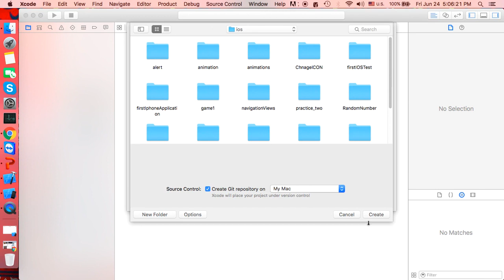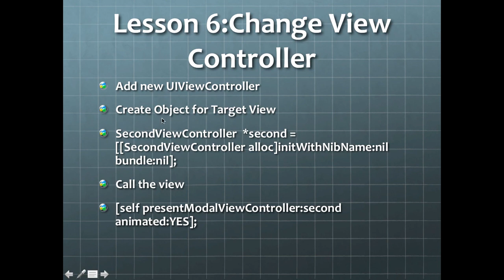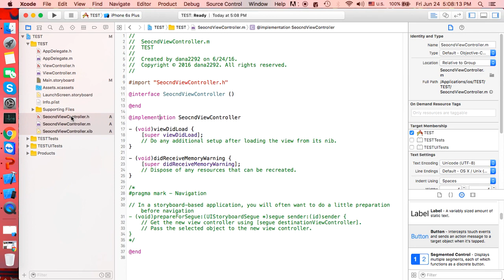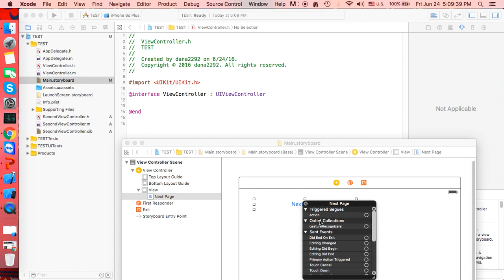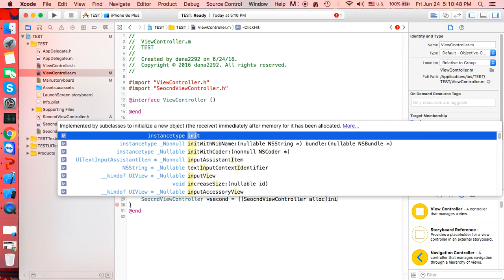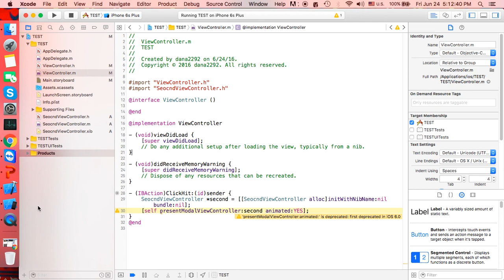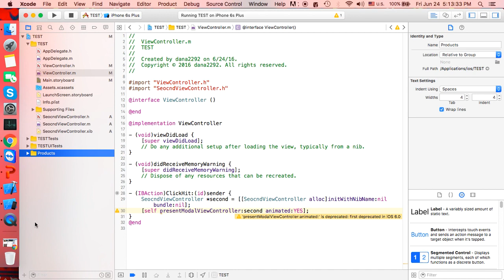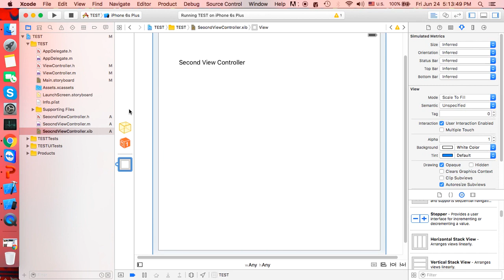IOS Programming course 6 [ Dana Sorani ]